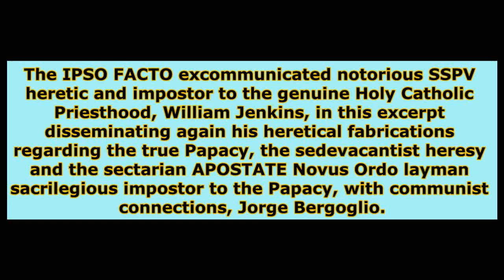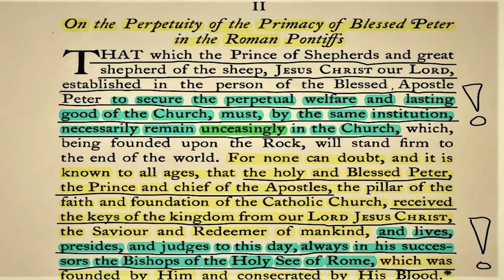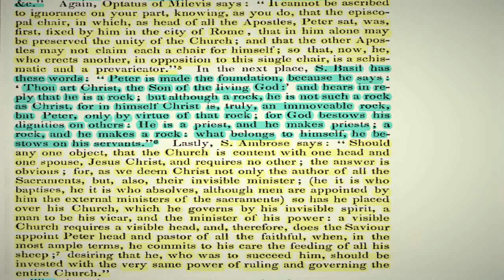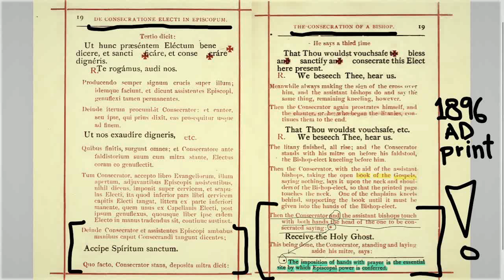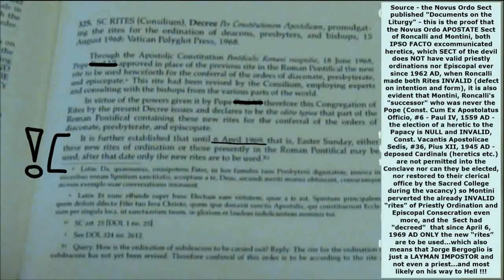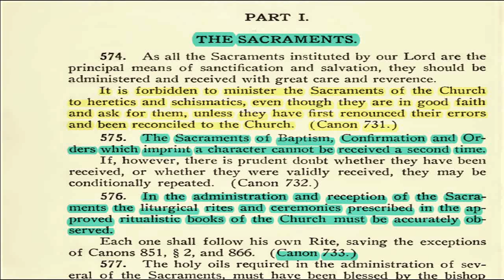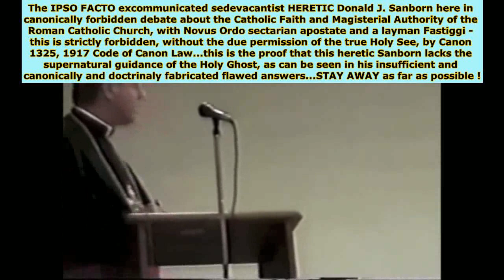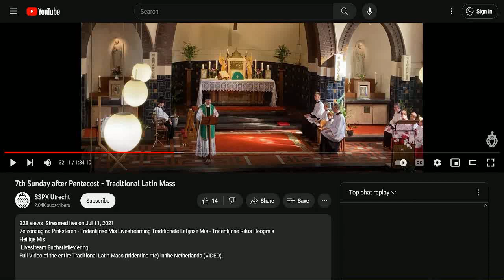Video Address - Many are called but few chosen - His Holiness Pope Jacobus I - 20 September 2023 AD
Video publication produced and published by the Holy Apostolic See on the Feast of St. Eustace & Companions, Martyrs, also Vigil of the Feast of St. Matthew, Apostle, and Feria 4 - Ember Day in September...20 September 2023 AD...

Video Address of His Holiness Pope Jacobus I - Many are called but few chosen...20 September 2023 AD...the doctrinal and theological discourse of the rightful Sovereign Pontiff on the subject of the present time situation, the heretical poisons of the IPSO FACTO excommunicated heretics, working tirelessly for their master the devil, and how very few there are true Catholic souls helping the true Divine Institution Roman Catholic Church to counter these diabolical attacks. This publication touches on the subject of the genuine Papacy and the present Sovereign Pontiff His Holiness Pope Jacobus I, and how these enemies of God are disseminating their poisonous heretical propaganda and deceiving many souls with their fabricated new doctrines, not willing nor able to teach the truth, them, these heretics, pretending instead that God will somehow fix it when He has not allowed these heretical evils to exist in the first place...

The restoration of the Church is seriously hampered by the diabolically driven evil and heretical influence of the heretics (SSPX, SSPX - MC, SSPV and sedevacantist heretics) and of the Vatican occupying non-Catholic pro-communist APOSTATE Novus Ordo Sect.

- ALL these enemies of God are thus excommunicated by the Decree of the true Holy Apostolic See of Rome (in exile)